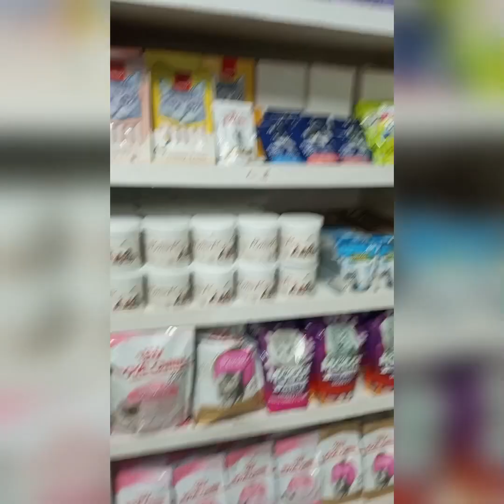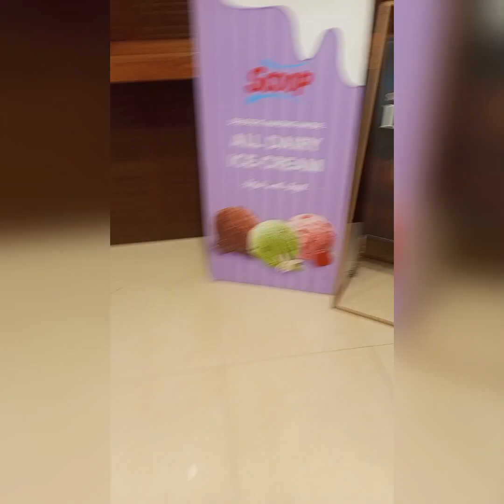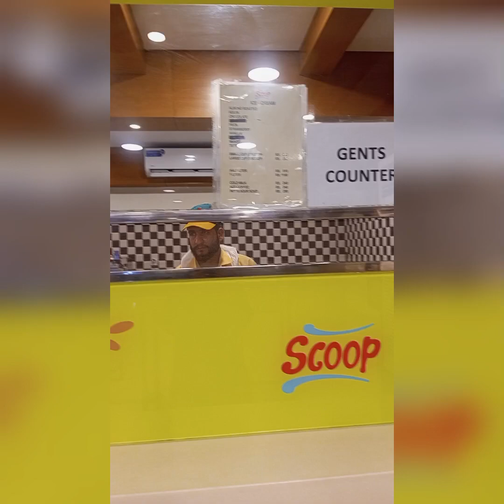cat ki surgery krwai / mazedar karahi /hospital q gye#cats